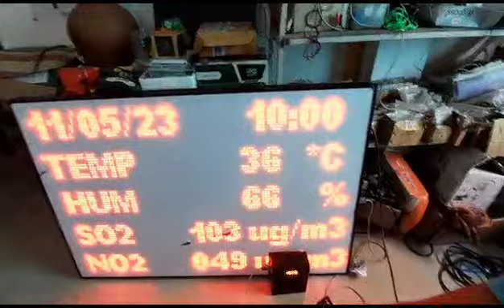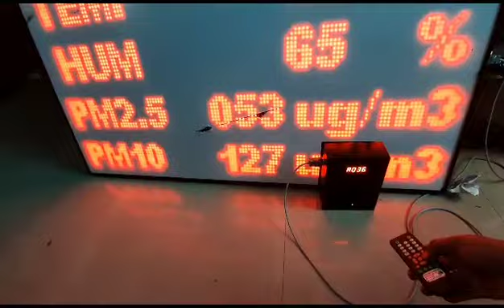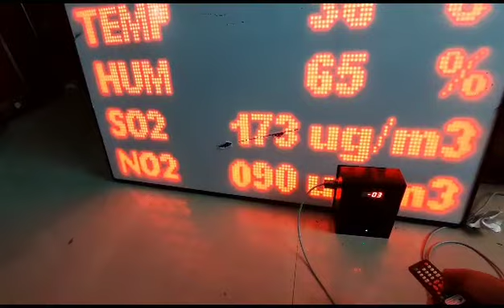Air Quality Index Display II CAAQMS II Pollution Parameter Display II Auto Update Display Board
Thank you for reaching to us. We A2mation Technlogy Solutions (OPC) Pvt. Ltd.  is based in Kolkata, West Bengal. We are an ISO 9001 ‐ 2015 organisation, a leading Electronics Manufacturer with more than 8+ years experience in Electrical & Electronic equipments Manufacturing for Industrial application.

Thanks & Regards
Sale A2mation
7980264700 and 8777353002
Office hours:-9am to 6pm

**Weekly Sunday close**